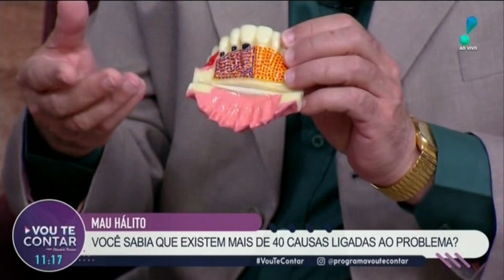" MAU HÁLITO" Existem mais de 40 causas para o problema, você sabia?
Dr. Aonio Genicolo Vieira tem dedicado toda sua carreira em busca da beleza saudável do sorriso, reunindo: ciência, experiência e alta tecnologia sempre de última geração, em prol da harmonia e da saúde bucal.